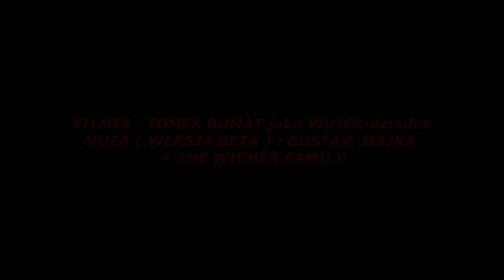BJORKLINGE FUN PO POLSKU